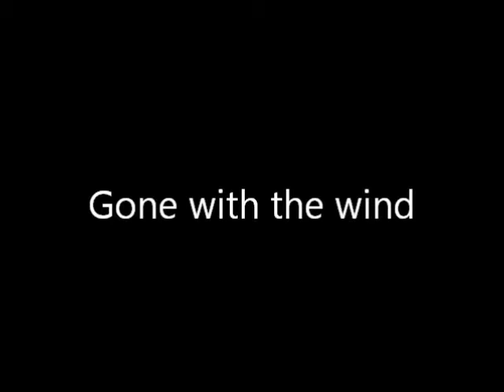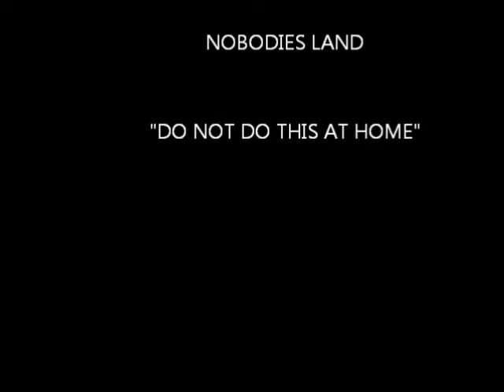Funny gone with the wind (afghanistan)